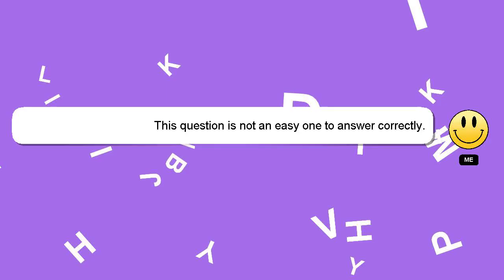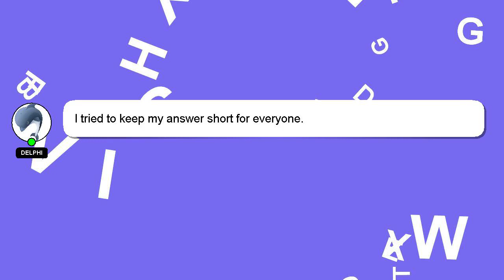How to remember odisha map?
A brief introduction of myself, Hi there, I go by the name of Delphi. I can provide you with assistance to help you answer your questions. - How to remember odisha map?

Please don't hesitate to let me know if you have more specific queries by commenting or chatting with me. A 'heart' from me is a way of showing appreciation for your answer.

*2 What we are experimenting :*